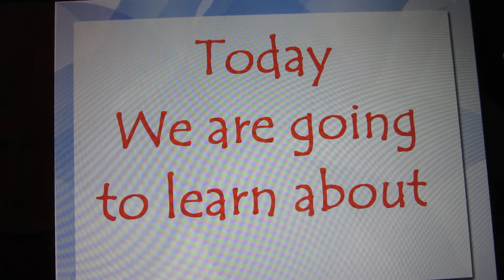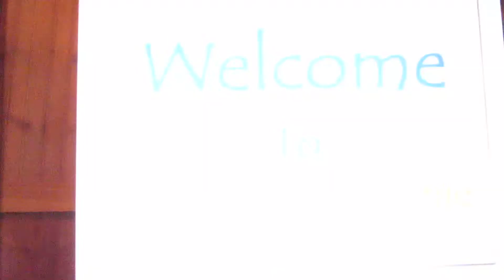The 45 U.S. Presidents - by 4 year old Alanie Rodriguez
Alanie @ 4 years old.
Friends or any body who is watching this video, that has a 4 year old child don't be " Alarmed " that your kids can't do what Alanie is doing. Because every child learns differently! BE INSPIRED!!! For more videos visit YouTube
@ Learning with Alanie

 The 45 US Presidents:
 1. George Washington
2. John Adams
3. Thomas Jefferson
 4. James Madison
5. James Monroe
 6. John Quincy Adams
7. Andrew Jackson
 8. Martin Van Buren
 9. William Henry Harrison
10. John Tyler
11. James K. Polk
 12. Zachary Taylor
13. Millard Fillmore
14. Franklin Pierce
 15. James Buchanan
16. Abraham Lincoln
 17. Andrew Johnson
18. Ulysses S. Grant
 19. Rutherford B. Hayes
 20. James Garfield
 21. Chester A. Arthur
 22. Grover Cleveland
23. Benjamin Harrison
 24. Grover Cleveland
25. William McKinley
26. Theodore Roosevelt
 27. William Howard Taft
 28. Woodrow Wilson
29. Warren G. Harding
 30. Calvin Coolidge
 31. Herbert Hoover
32. Franklin D. Roosevelt
33. Harry S. Truman
 34. Dwight D. Eisenhower
 35. John F. Kennedy
36. Lyndon B. Johnson
 37. Richard M. Nixon
38. Gerald R. Ford
 39. James "Jimmy" Carter
40. Ronald Reagan
 41. George H. W. Bush
42. William J. Clinton
43. George W. Bush
44. Barack Obama
45. Donald J. Trump